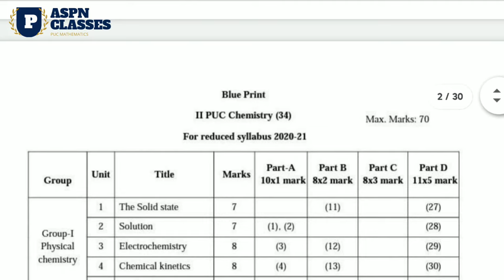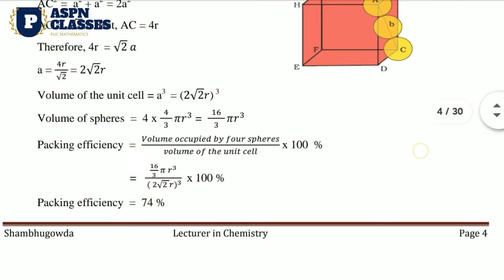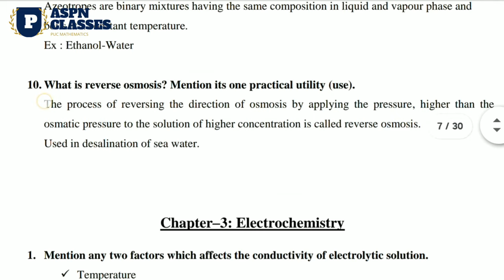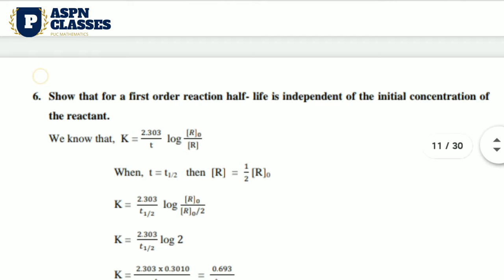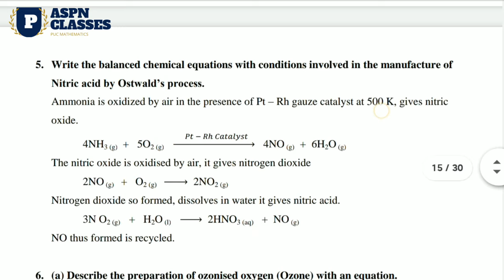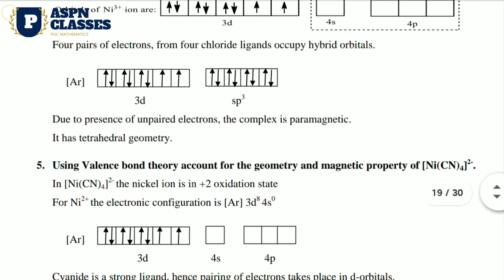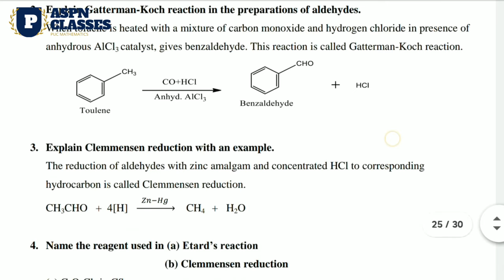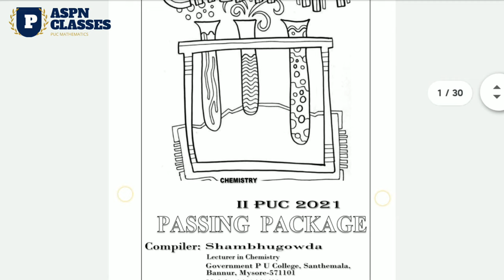2nd PU CHEMISTRY PASSING PACKAGE 2021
# CHEMISTRY PASSING PACKAGE 2021,chemistry passing package 2021,
# PU II chemistry passing package,Passing package of chemistry,
# 2nd PU chemistry passing marks,kannada,Puc important question,
# 2nd puc important question,2nd puc Chemistry important question,
# 2nd puc,
# 2nd PUC Important questions Chemistry,Puc Chemistry important question,
# PUC Chemistry important,
# Chemistry passing package pdf,
PU II chemistry passing package 2021

Important 5 maks passing package videos

Important 4 Marks passing Questions